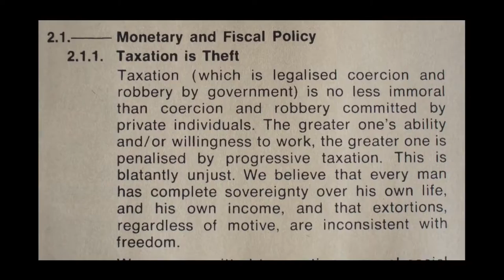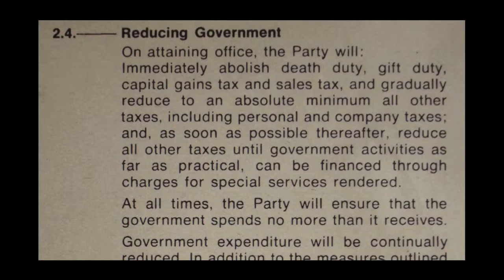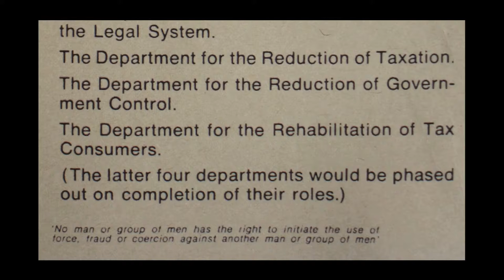Workers Party Reunion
The Workers Party panel, consisting of Ron Manners 6:19, Viv Forbes 11:44, Mark Tier 15:59, David Hart 23:35, Neville Kennard 31:57, Maureen Nathan 36:00, Geoff McNeil 48:55, Andy Buttfield 54:32. For more info on the Workers Party Introductory remarks by Benjamin Marks.